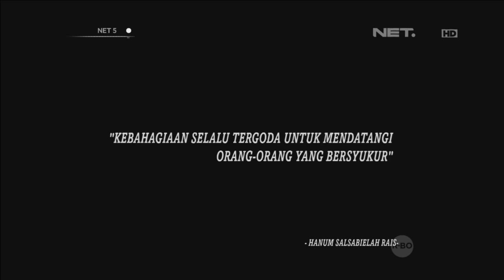Inspirasi Pagi Hanum Salsabiela - NET5